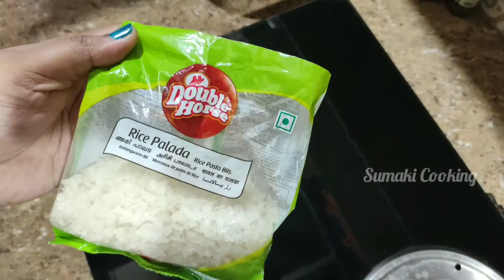പാലട പ്രഥമൻ ll Kerala sadya Palada Payasam recipe ll Vishu Special ll pink palada ll Sumaki ll